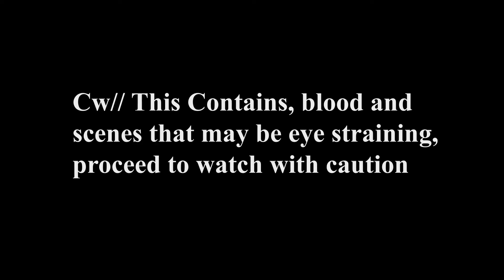..... (cw// blood and eyestrain))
Small after effects, sound effects etc test lol

all sound effects from Freesound!!!